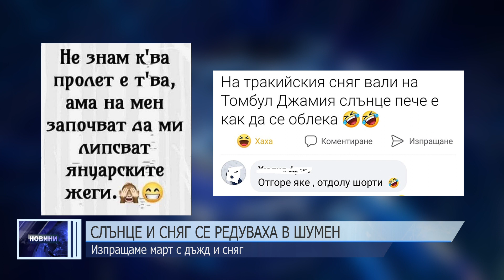Слънце и сняг се редуваха в Шумен